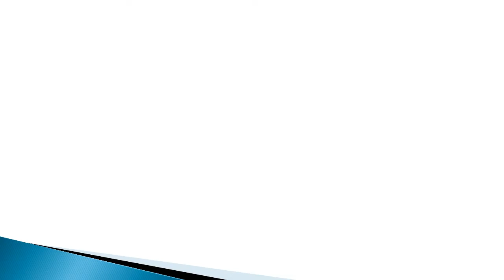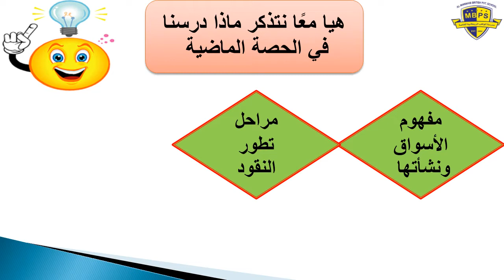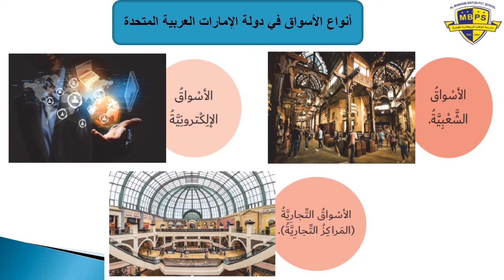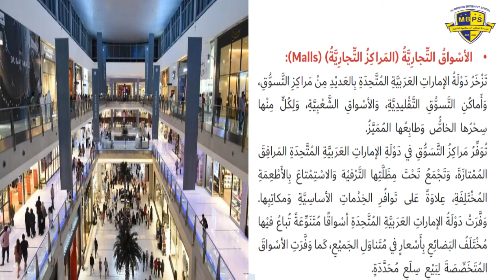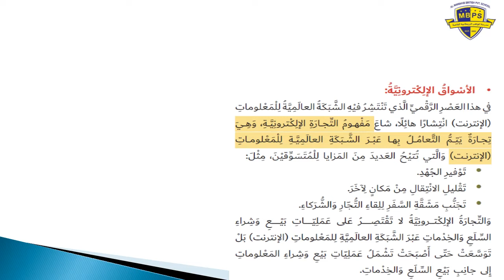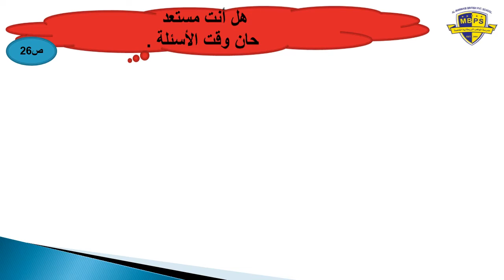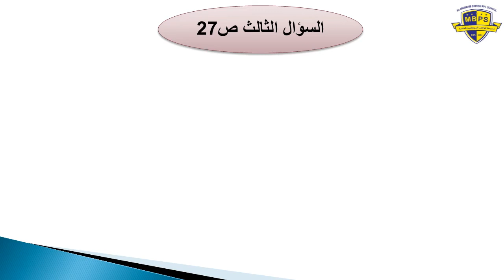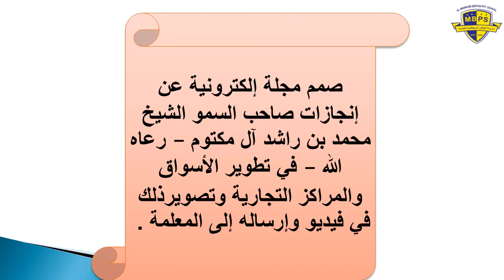21-04-2020 الصف الخامس تابع درس الأسواق